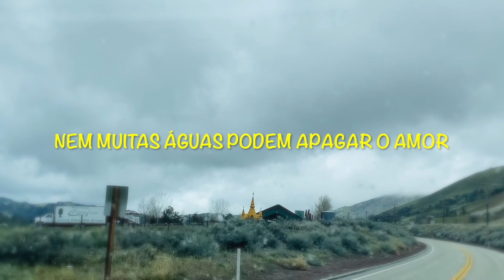Nem muitas àguas podem apagar o amor